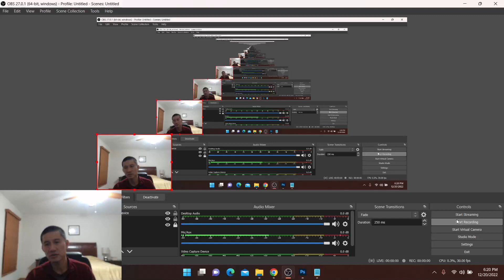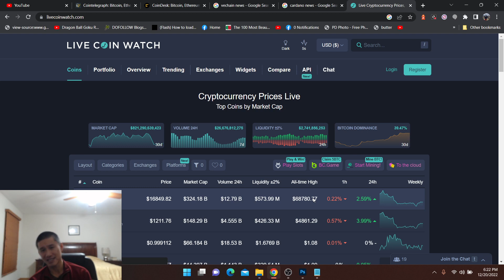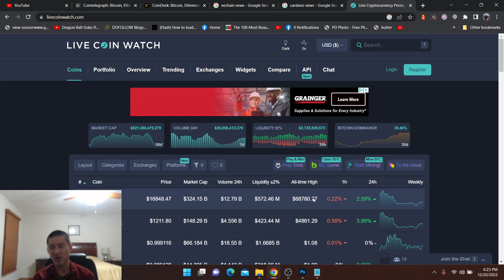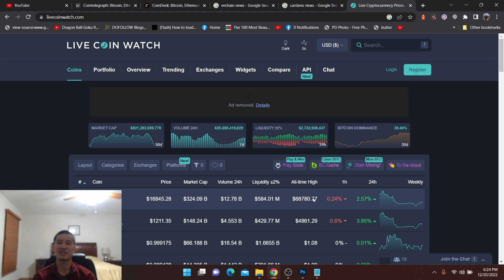These coins could BE THE FUTURE of Bull Runs.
As governments push for more KYC/AML and regulation on centralized exchanges and maybe declare everything a security in the United States, more people may go to offshore DEXES.

ADA

addr1qxa844x2nm493q6pc9afl95v957aese7tathv3qmwq48mzc5dwfgxsjkqlnetr8y8t5ztrhczdpv0se8kf8l5wv74z7qgxsnf6

Vechain
 0x41aea376d651d90d53f76ce280c05855db105007

Tron

TXJw7F9mZbiXz6EJcpo656BYU7h8mosNEY

ICX

hx52f439bd40bdaa1f13b1a93697d45ad5fa73d36e